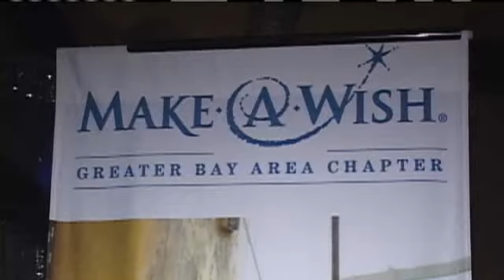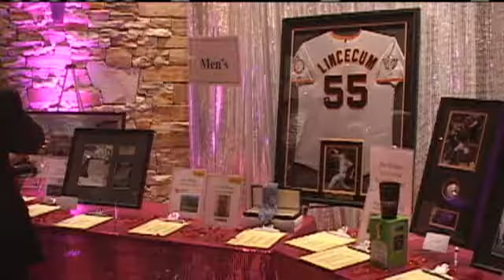Make A Wish Event Held In Carmel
The 11th Annual Gala for the Make A Wish Foundation was held in Carmel on Saturday and was hosted by Dina and Clint Eastwood.